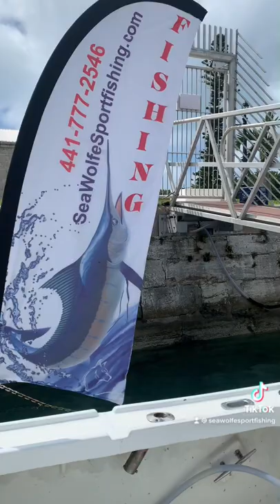Solo mission today! Thank the fish gods!